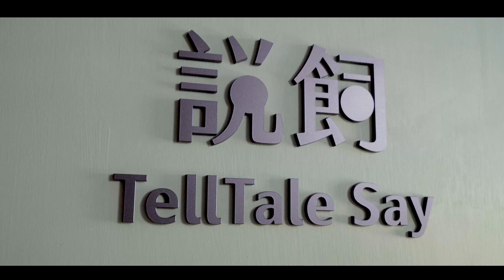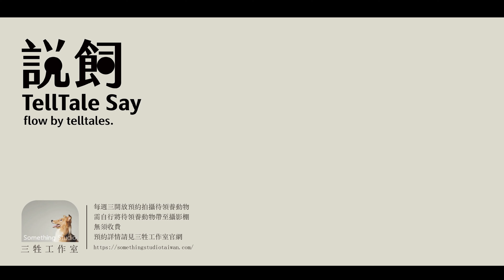強求寵物的個性，不如養電子雞 p.5 | 人寵故事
2021年11月
榻米媽媽從收容所領養了榻榻米
有別以往一定要從幼貓開始的觀念
領養了 「親人可摸，非常乖巧」的３歲榻米

榻米媽媽比喻選擇寵物和擇偶一樣
永遠不會是最符合自己想要的狀態
但卻會是　最適合你的
與其強求寵物變成你喜歡的個性
不如飼養聽話乖巧的電子雞

0:31 榻榻米名字的由來
1:23 領養榻榻米的原因？
2:34 發生過最難忘與最驚恐的事？
6:25 關於從收容所出來後的身體狀況？
9:09 曾因為餵藥與榻榻米疏遠嗎？
10:36 成功讓榻榻米愛上吃藥的方法
12:00 為什麼榻米媽媽願意給成貓機會?

看完榻米媽媽的分享
你想飼養寵物還是電子雞呢？
歡迎留言和我們分享
讓更多人看到寵物議題！

每週五 21:00 說飼，準時說一個故事
我們不見不散～～

不見不散～～